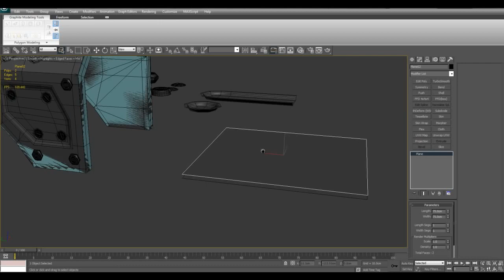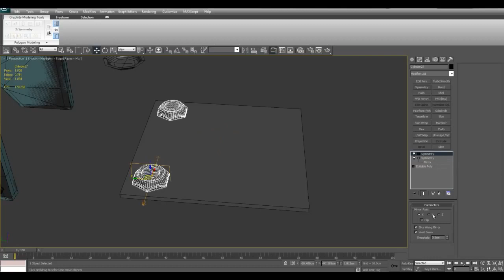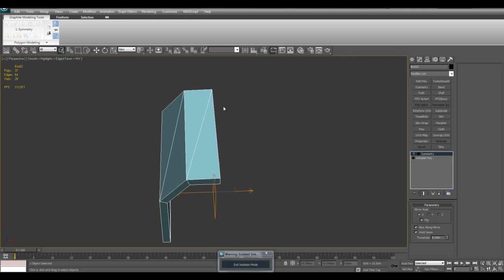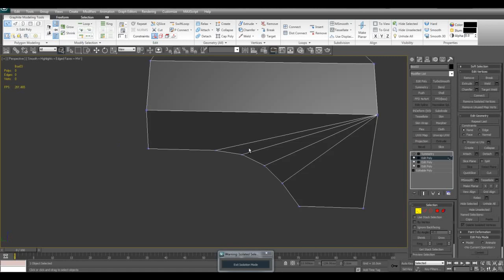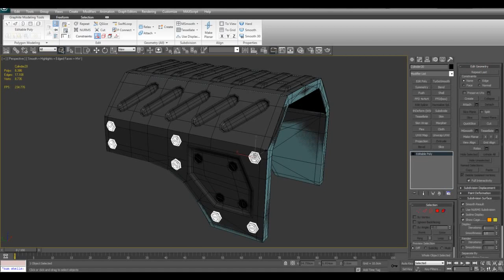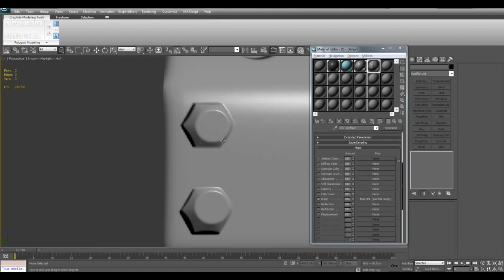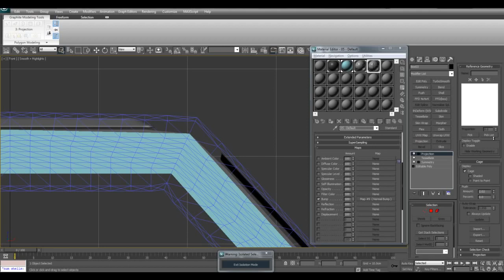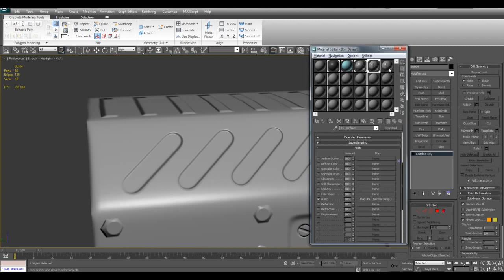Arrimus 3D - Game Assets Fixing Normal Map Distortion